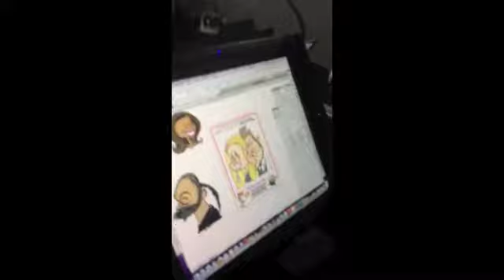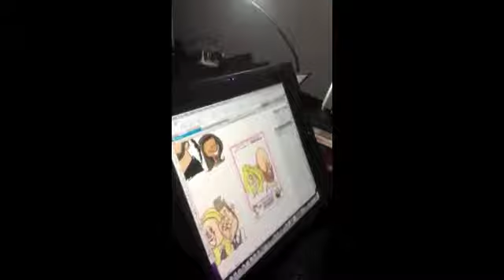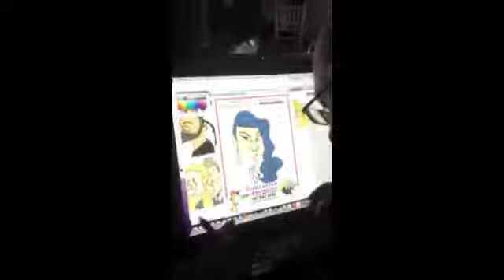Live Digital Caricatures- Animated at the Hamels Foundation Denim & Diamonds Event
LIVE DIGITAL CARICATURE FUN AT THE HAMELS FOUNDATION DIAMONDS & DENIM EVENT!-
ANIMATED LIVE DIGITAL CARICATURES!
LAUGHS & FUN CARICAMATION AT THE HAMELS FOUNDATION